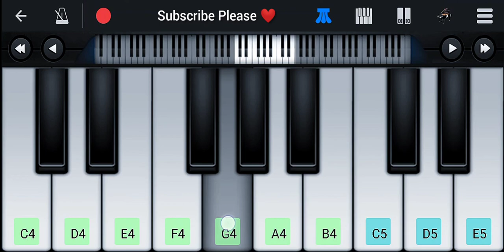Aankhon Mein Tera Hi Chehra Piano Tutorial | Sagar Kalra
This Video show Aankhon Mein Tera Hi Chehra Piano Tutorial